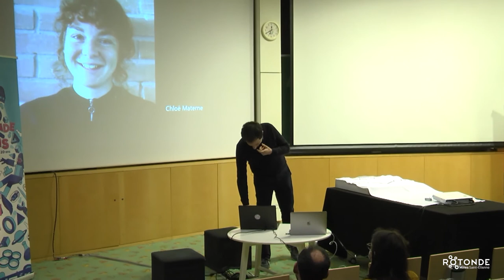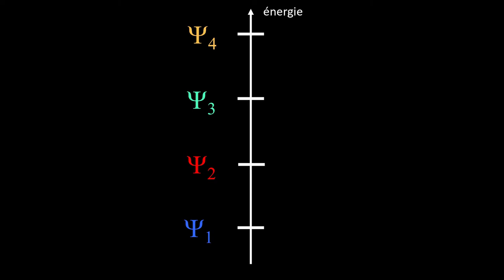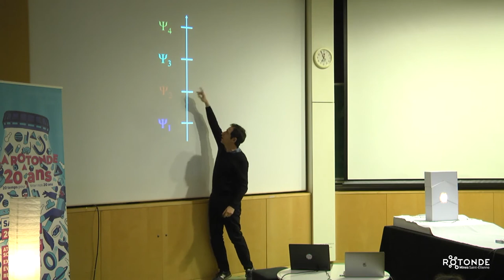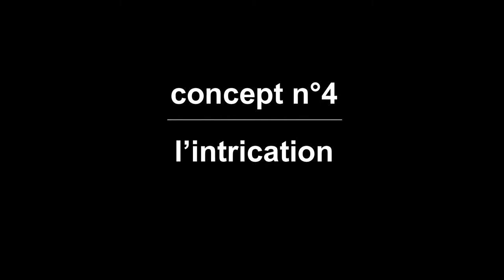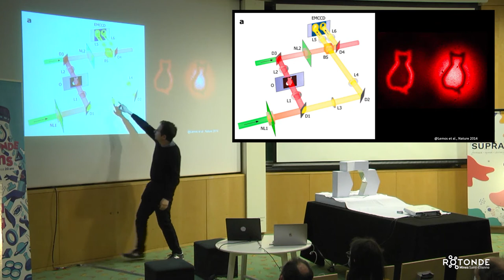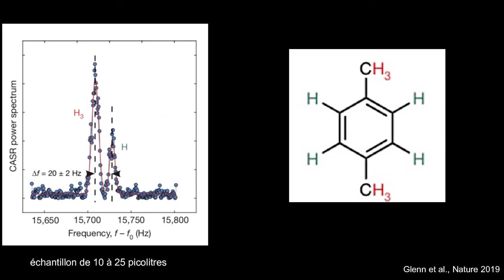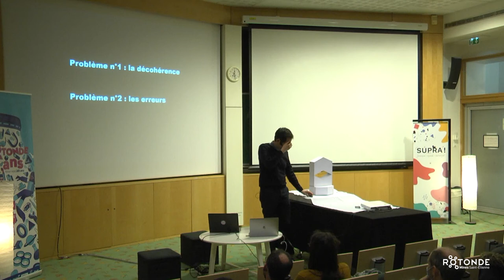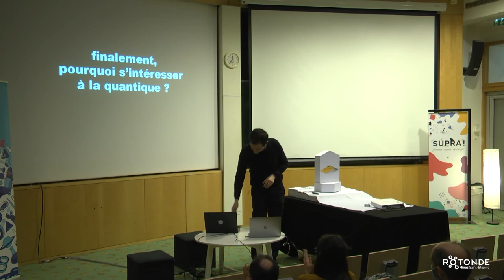[Conférence] Le futur sera-t-il quantique ? avec Julien Bobroff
Mystérieuse, étrange, souvent intimidante, la physique quantique échappe à nos intuitions.
Pourtant, cette science révolutionne notre manière de voir et d’interagir avec le monde.
Pour preuves, le président Emmanuel Macron qui annonce un « Plan Quantique » pour l’industrie et la recherche française ou Google qui, avec son ordinateur quantique Sycamore, assure avoir atteint la « suprématie quantique ».
Les technologies quantiques annonceraient une véritable révolution dans de nombreux secteurs : médical chimique, bancaire, informatique… Et les espoirs et fantasmes se multiplient.
Mais comment comprendre toutes ces informations ? Et pour commencer, qu’est-ce qui se cache derrière le terme « quantique » ?
Pour répondre à ces questions, le centre de culture scientifique La Rotonde  invitait le physicien et vulgarisateur Julien Bobroff à donner une conférence dans le cadre de l’exposition "SUPRA ! La physique surprenante".

Professeur à l’Université Paris Saclay et chercheur au Laboratoire Physique des Solides, Julien Bobroff est également membre d’une équipe de recherche en vulgarisation et pédagogies innovantes : « La physique autrement » et auteur de "La quantique autrement" paru aux éditions Flammarion.

"Le futur sera-t-il quantique ?", une conférence suivie par un public venu nombreux le 7 mars 2022 à l'École des Mines de Saint-Étienne